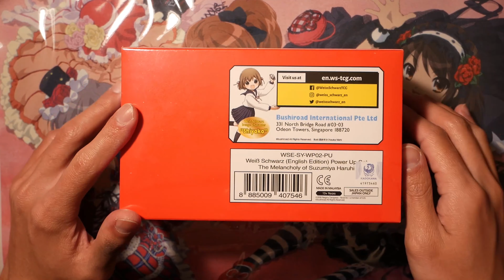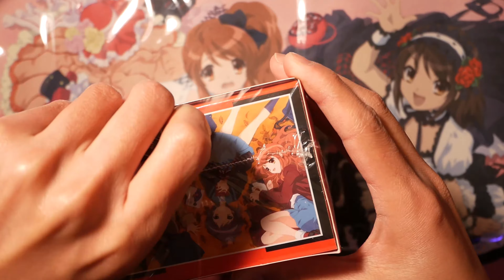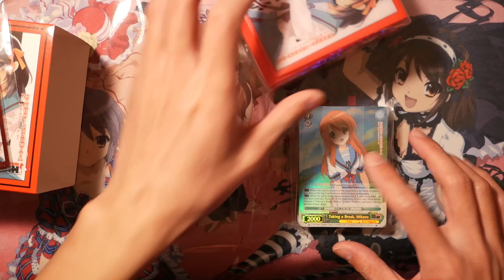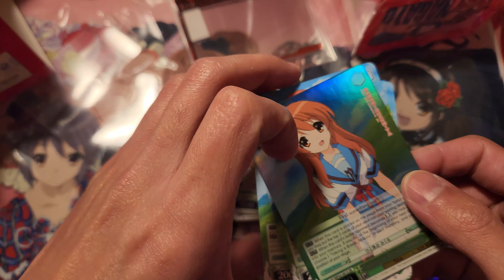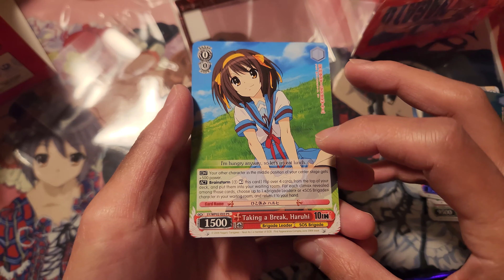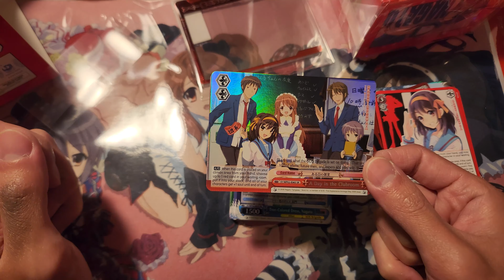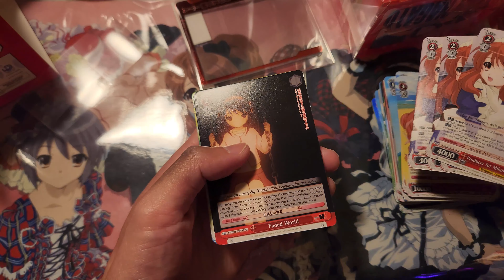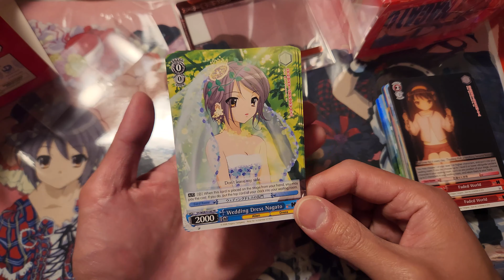WORLD EXCLUSIVE* - Haruhi Power Up Set Unboxing & Review (Weiss Schwarz)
*I can't believe Casually Weiss Schwarz beat me to this

I've been sitting on this since before New Years and by the time I finally got around to opening it, the set is about to be released. (I legit thought this was coming out in April, so here I was taking my sweet time)